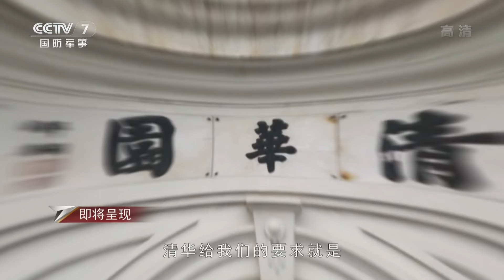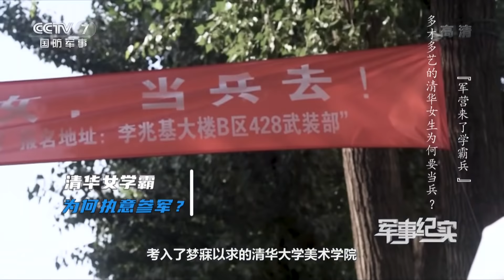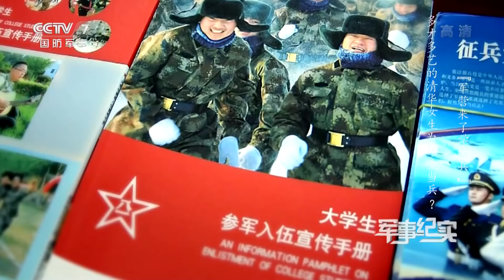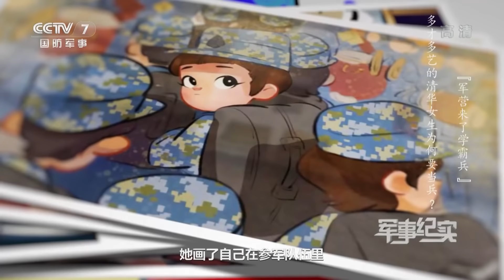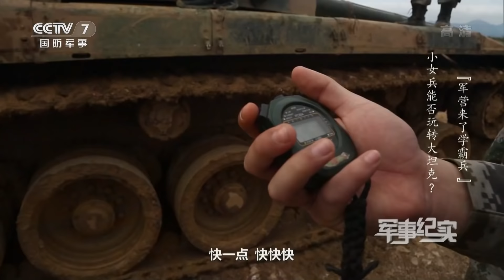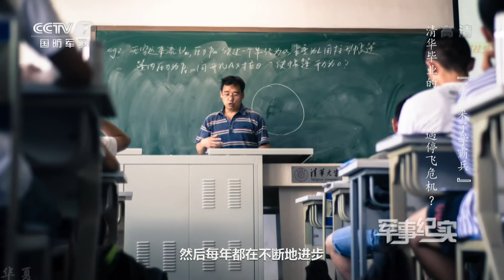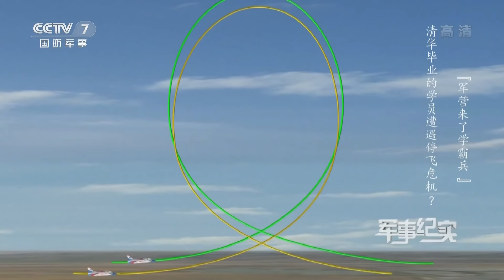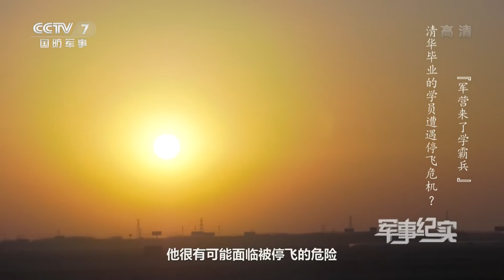《军事纪实》 军营来了学霸兵 20200320 | CCTV军事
本期节目主要
632分考上清华美院的祁逸菲，一心想着加入海军陆战队。经过重重考核，她终于如愿了，可是她心里却有一个心结没有放下。在新兵结业仪式上，是什么惊喜让她热泪盈眶？

《军事纪实》栏目以独特的视角关注军营，以发现的态度记录军营，探索军营，零距离触摸军人特有的心路历程，全方位展现军营独具的形象风采。